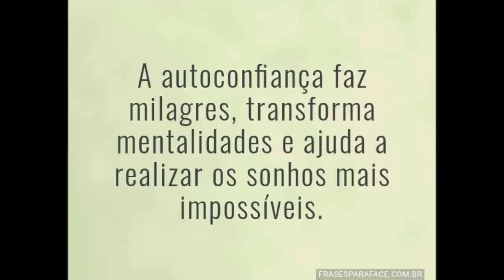De pequenino se torce o pepino ...!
Os putos tb a darem no duro...!